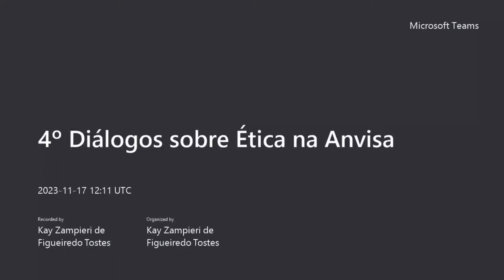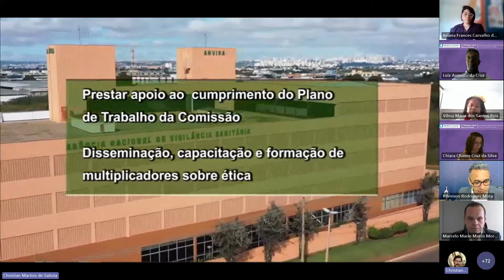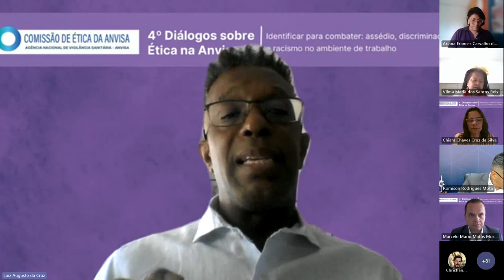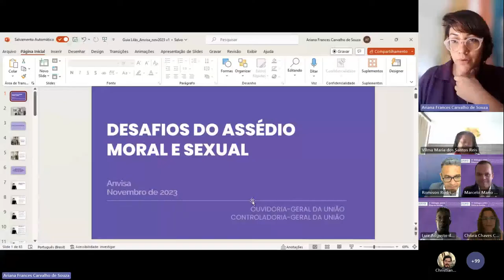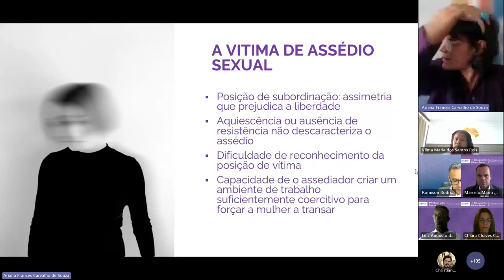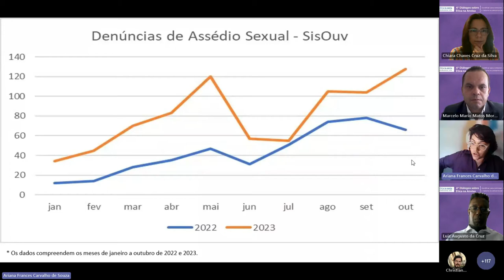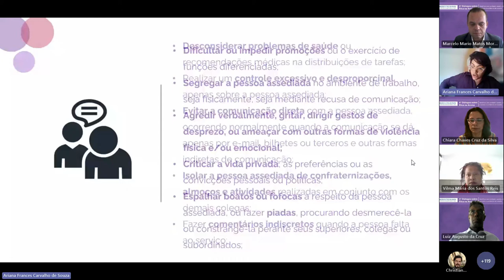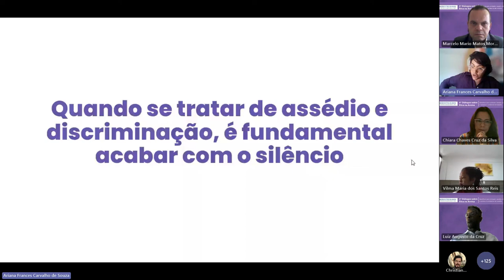4º Diálogos sobre Ética na Anvisa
Identificar para combater: assédio, discriminação e racismo no ambiente de trabalho